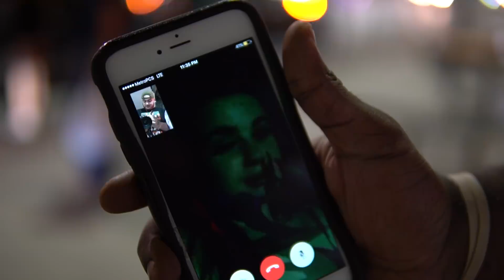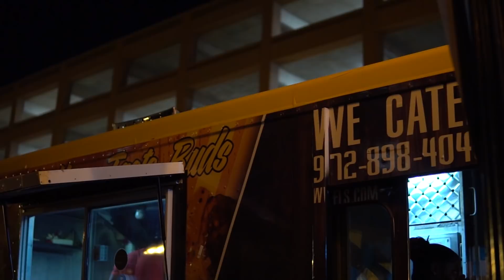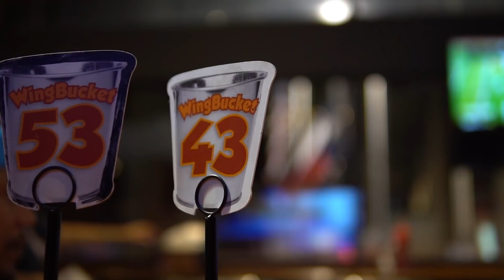AlbertLeeGME - Never Not Hustling Vlog : Part 4 (DownTownDallas)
AlbertLeeGME - Never Not Hustling Vlog: Part 4

Official Channel of AlbertLeeGME

AlbertLeeGME